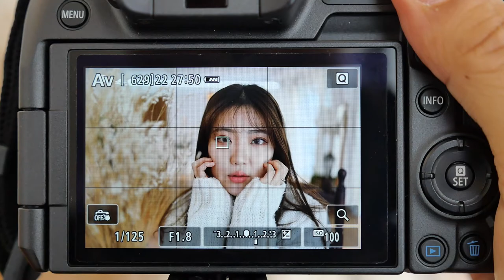P1030157 RF35mm F1 8 Macro AF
*팝코넷에서 CANON RF 35mm F1.8 Macro IS STM 렌즈로 촬영한 신제품 기능 테스트 영상입니다.